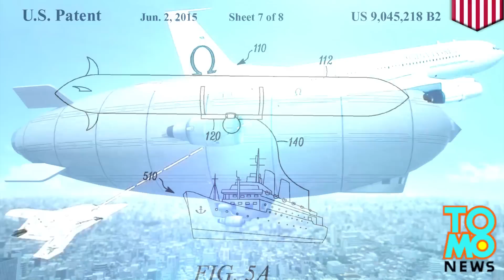Eye in the sky: Boeing patents drone capable of flying forever with in-air recharging - TomoNews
CHICAGO — Boeing obtained a patent for a drone and related charging system on June 2 that would allow the aircraft to remain aloft indefinitely. Titled "Autonomous aircraft with disconnectable tether," Boeing's patent describes a lighter-than-air craft that connects to charging towers.
The design would reduce the system's footprint from the long airstrip required by fixed wing drones down to the area of a charging tower, which could be situated in populated areas the way communications towers are.

Boeing's patent describes a buoyant aircraft that can navigate to a ground-based power supply, then lower a tether that latches onto the power supply. The craft's control system can then order the tether to disengage after charging is complete.
The power supply end of the system could be attached to a land-based tower, a high-altitude tethered balloon, a ship at sea or a terrestrial vehicle. The drone would lower its own tether down to the power supply, similar to the probe-and-drogue system used by planes for air-to-air refueling.

Drones using this charging technology could find applications in parcel delivery, surveillance or other tasks where landing frequently would be impractical.